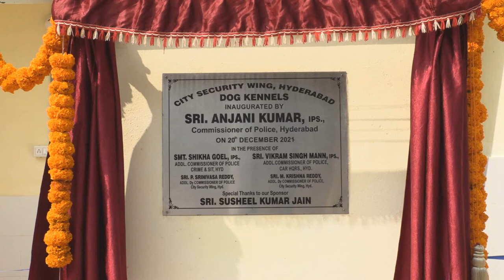RCC DOG KENNELS IN CSW GOSHAMAHAL/INAUGURATED BY ANJANI KUMAR IPS CP HYD /VISUALS/HYDERABADPOLICE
Today(20th December,2021)  Sri.Anjani Kumar IPS Commissioner of Police, Hyderabad city inaugurated 8-RCC DOG KENNELS in CSW Goshamahal in presence of Sri. Vikram Singh Mann, IPS, Addl.CP  CAR Headquarters, Sri.Vijay Kumar IPS Addl.CP Traffic, and sponsors  Sri Motilal Jain and his son Sri  Susheel Kumar Jain, both Directors of Namishree Infrastructure and Project Ltd, Ranigunj.
 Sri.P.Vishwa Prasad IPS Jt. CP. Central Zone, Sri. AR.Srinivas IPS Jt. CP. West Zone, Sri.M.Ramesh IPS Jt. CP. East Zone, Sri.Gajarao Bhupal IPS DCP South zone Sri.LS.Chowhan IPS DCP Traffic, Sri.P.Karunakar, DCP Traffic-II, and Sri.M.Krishna Reddy Addl.DCP. CSW Hyderabad  and other officers were present on the occasion.